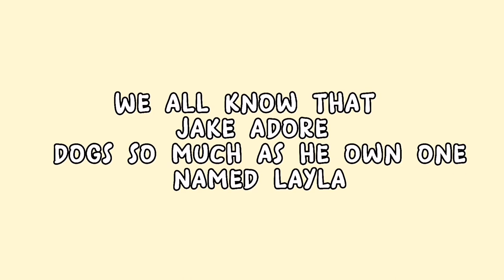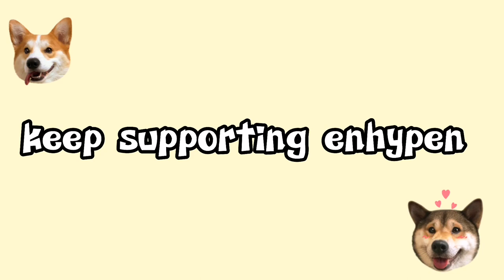enhypen jake and his love for dogs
Jake really love animals. cutieee 😭❤️

jake jake enhypen jake simjaeyun simjake jungwon heeseung Jay sunghoon sunoo niki